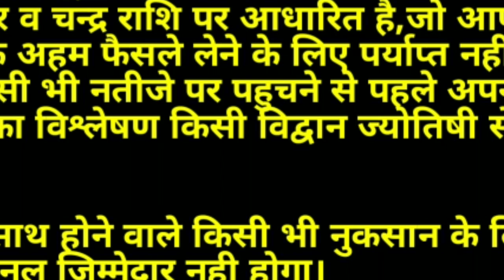AAJ KA RASHIFAL 5 MARCH 2021:आज का राशिफल/दैनिक राशिफल/Rashifal Today/Dainik Rashifal/Horoscope